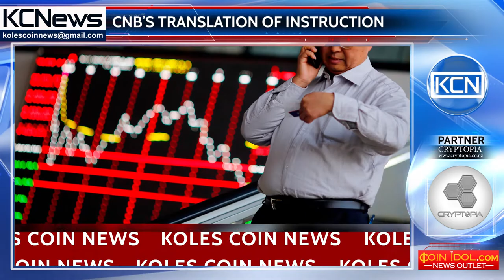National Bank of China published the instruction of ICO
Publishing the instruction. As China banned the ICO 4th of September, Chinese National Bank has published the translation of ICO’s instruction 9th of September. According to the notice, the bank explained that the token or “virtual currency” used in coin offerings is not issued by the monetary authority and such currency does not have characteristics of money such as legal tender status and mandatory use, has no legal status equivalent to money, and cannot be circulated or used as currency in the market. Also on the second section of notice, the bank remarked that organizations and individuals shall return the fund, collected on fundraising through ICO.